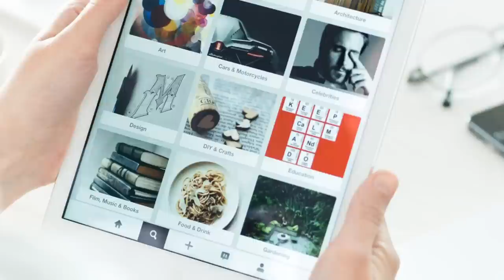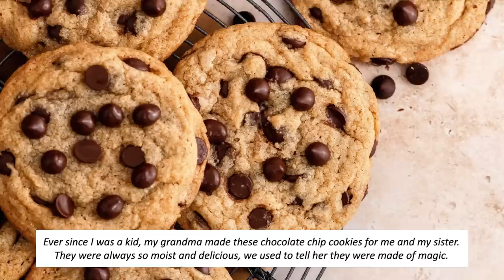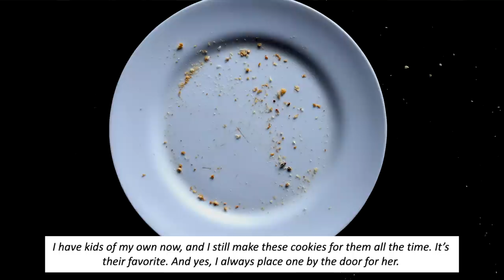NEVER Trust A Recipe You Find On Pinterest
In today's video I'm talking about a creepy chocolate chip cookie recipe that someone found on Pinterest...

My Etsy Shop

Jessii Vee
# 57012
Brampton, Ontario
Canada
L6Z 0E7